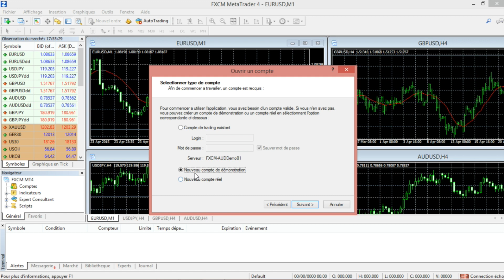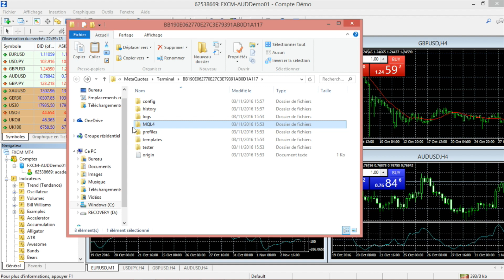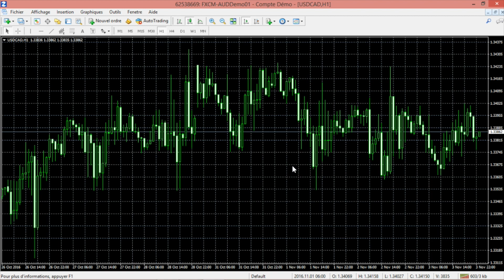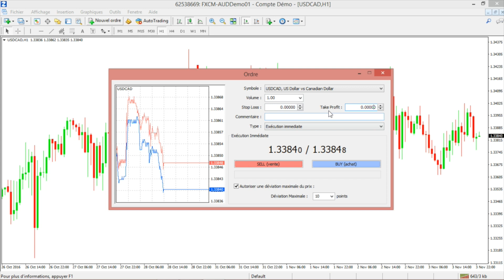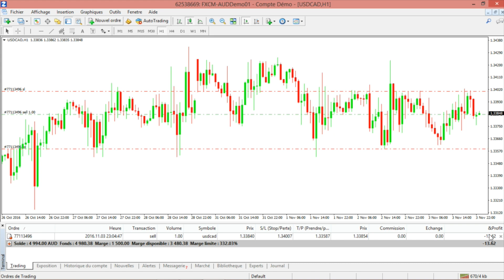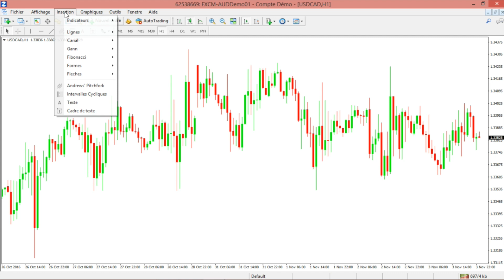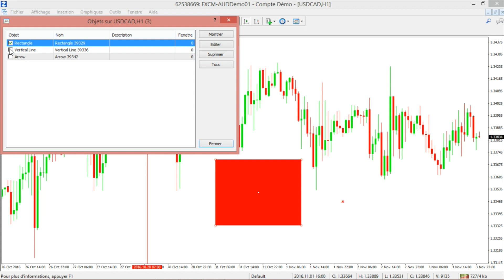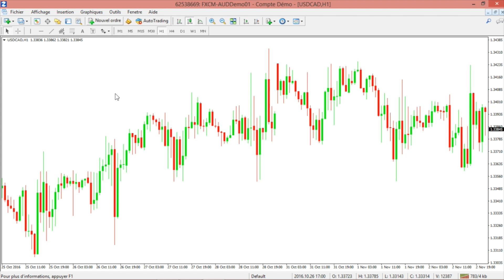FORMATION TRADING GRATUITE [DÉBUTANT LEÇON 5] APPRENDRE A UTILISER METATRADER 4 MT4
Sujet de la vidéo: Tutoriel complet pour apprendre à utiliser metatrader 4, le logiciel de trading gratuit le plus répandu dans le milieu des traders.